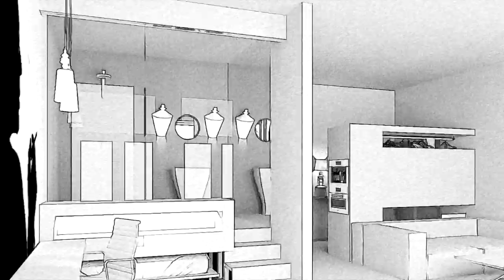Ravil3 3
Moscow studio design by @www28lv